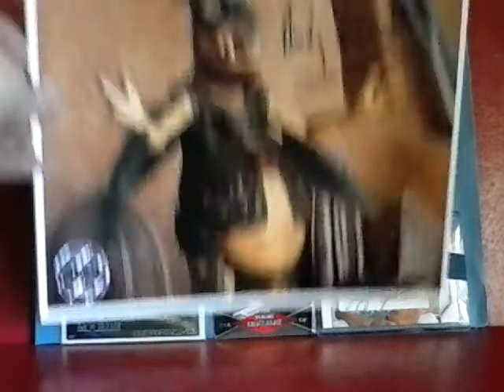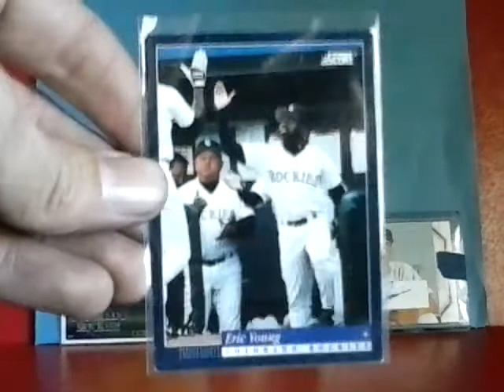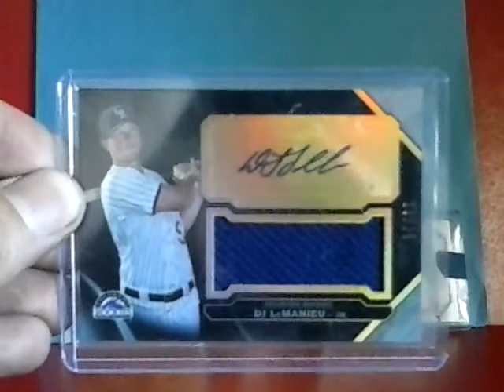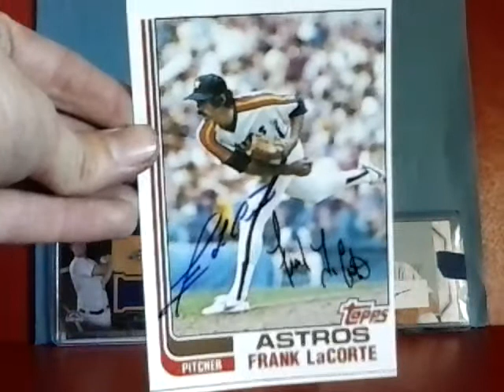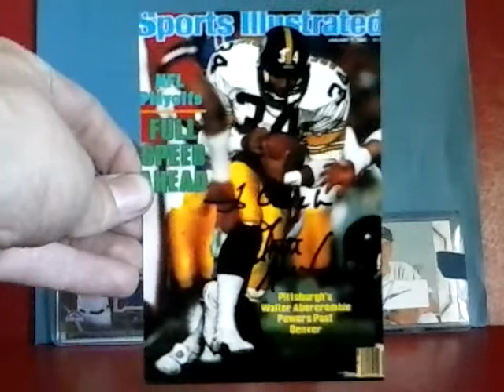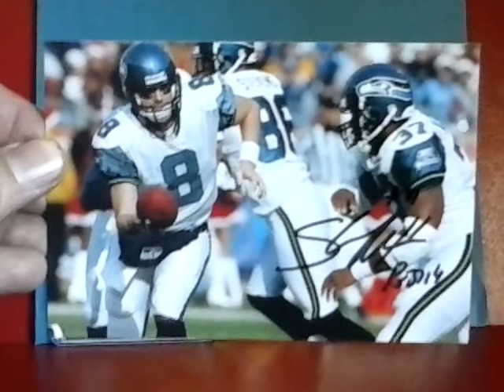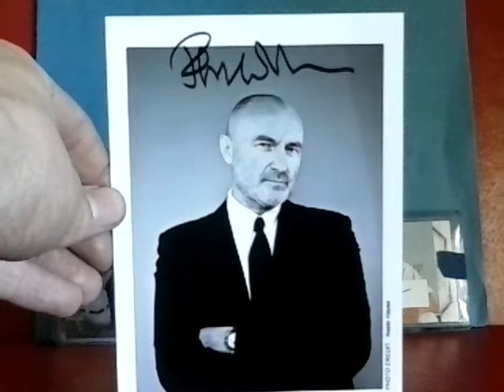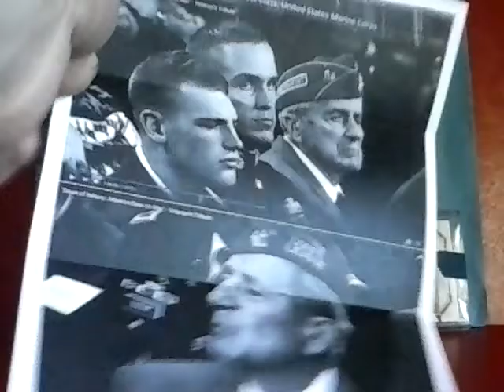TTM Autograph Mail Day Recap Ep. #444 Watto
Check out Startiger.com

- Sportscardforum.com
- Startiger.com
- Sportscollectors.net